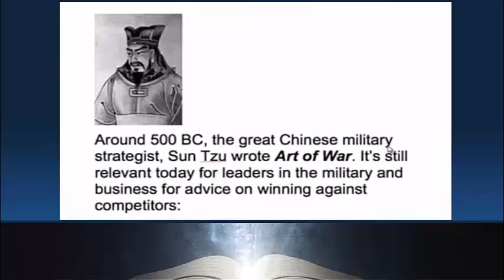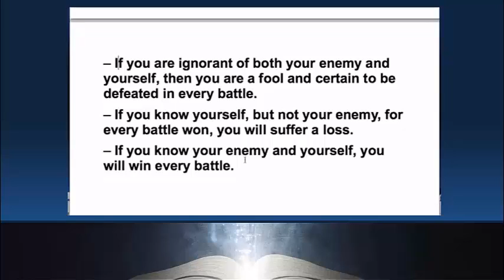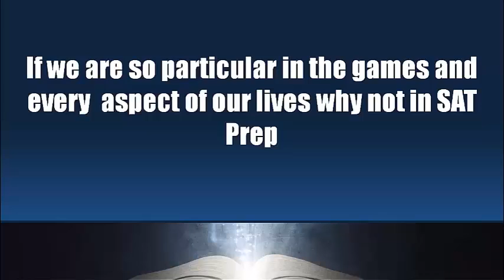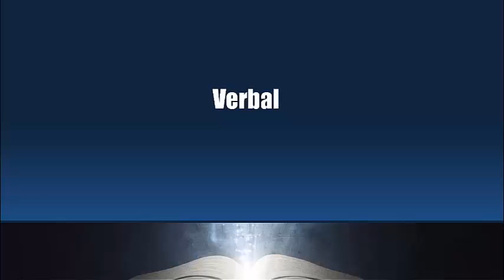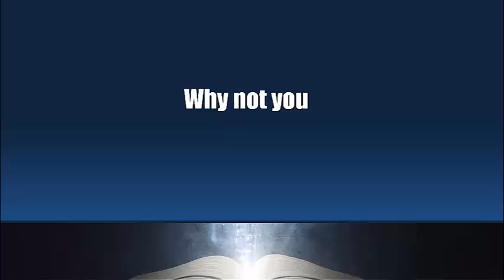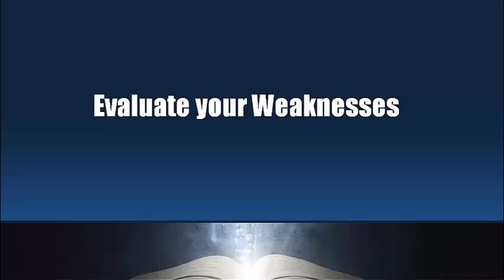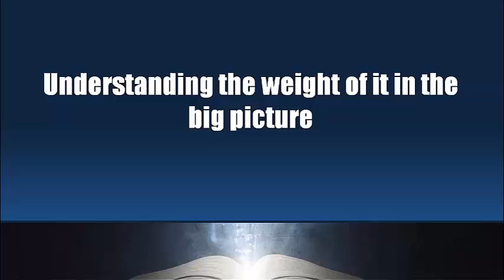Know Thyself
Hey guys, this is Murali.

Today's topic is Know Thyself.  I think meaning basically know yourself.  Last time, we talked about -- he wrote this -- Sun Tzu who wrote Art of War and I don't know relevant even now.  So let's jump to what he says, right, like he says, if you're ignorant of both your enemy and yourself then you're a fool and certain to be defeated in every battle.  If you know yourself but not your enemy but every battle won, you will suffer a loss.  Then if you know your enemy and yourself, you will win every battle.

So the key is you have to know yourself, to win the battle, to win the competition.  This is actually not that, something --very -- a secret or some insight that is very rarely known or anything like that.  It is very very common.  For example, let's take the game of football right.  Do you think your coach will play you randomly based on strength.  He will look at you,  he would look at your build, he'd look at your strengths, do you have a good arm, are you a good runner, are you build well, are you a defender, things like that, right.  So based on that, you'll be played.  I mean you're a linebacker, wide receiver, quarterback, whatever right.  So not only everywhere and anywhere in your life, I think, usually you tap into your strength and build on your strength.  That's what it is, that's how you should, otherwise, like you know, you will lead a mediocre life.  So, I mean like, I want to divert a little bit here and I strongly encourage you here to take this assessment test.  It's given by.  It's a fantastic tool where you'll understand how you operate in life.  What your strengths are, what your weaknesses are, the different ways that you operate, so, I mean, not just for you, this is for like to understand how you play the game and so that like you set yourself up to win.  So win the game.  So now let's come back to all that right.  Like for example - so if, I mean we are so particular in the games in every aspect of our lives, building on the strength and understanding the weakness and seeing how important that is and then like bypassing the weaknesses, building on top of it, things like that.  So why don't we do it for SAT prep.  I've seen a lot of people who jump right into preparation and don't understand what it is and they just keep on - either beat themself up or they give it up or things like that.

So let's see what is covered in the SAT first.  Like you know, I know you understand your strengths and weakness like but when it comes to SAT, what is it.  Basically, all you have on the SAT is your math and math will have another 4 sections like what we talked earlier, then writing, then verbal.  So there are 3 main sections, right so within verbal we have your critical writing, your sentence completion, your sentence corrections.  So based on that, I want you to take an assessment test and grade your performance.  So if somebody can, I mean like we came up with this good assessment like where we live, where we from, scale of 1 to 10 in each of these areas and sub-areas, and like we try to understand what our strength is and based on it we prepare a plan.  But for you, you can take the test.  I mean like, - pick - ask somebody to get you, like if I were 10 questions from each of the sections, I mean based on the difficulty, so, I mean, based on that, like like take the assessment test and grade your performance.  So its not as bad as it feels like, you know, you can just a question from each section and ask somebody, like to see what exact difficulty level it is and you take the test and grade it 1 to 10, on a scale of 1 to 10.  So between these areas, not like just in the verbal, right, like.